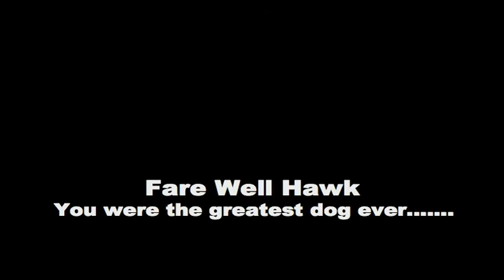Fare You Well Hawk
Best Dog Ever...You will be greatly missed.